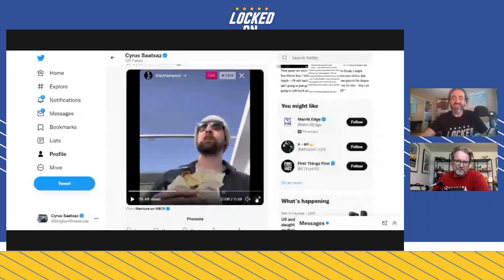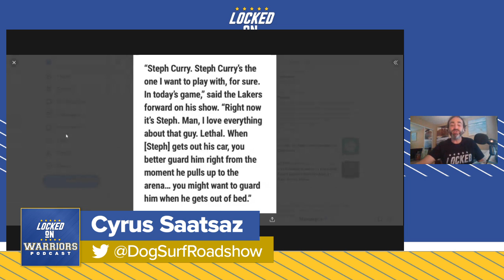Klay Thompson Criticizes Golden State Warriors Bandwagon Fan Base Then Apologizes with Damon Bruce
Damon Bruce, the afternoon drivetime host for the Golden State Warriors flagship station 95.7 FM The Game joins Cyrus Saatsaz to recap Klay Thompson criticizing the bandwagon fan base then subsequently apologizing for it, plus the delicate relationship he has with Steve Kerr as a media member and his postseason prediction for the Warriors.